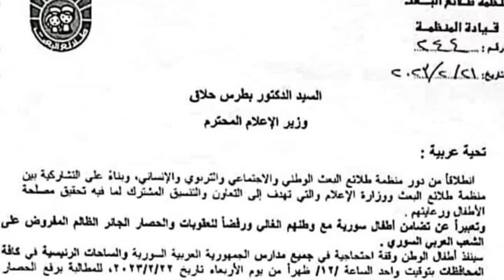مسيرات تأييد في المدن السورية قريبا !!؟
بدأ النظام السوري بتنفيذ استراتيجية اطلق عليها اسم "دبلوماسية الكوارث"، تعتمد على ابتزاز الدول للسماح بمرور المساعدات.. واعادة تشديد رقابته الامنية على السكان ضمن مناطق سيطرته ،يمارس ضغوط امنية على  الناس للخروج في مظاهرات تأييد لمطالب النظام في رفع العقوبات عنه